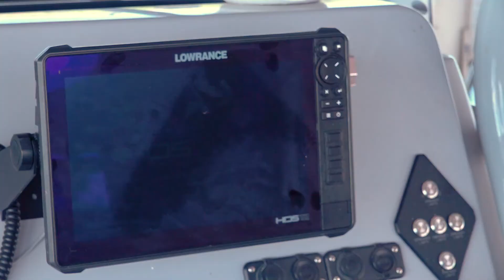OKCPD with Boat Safety Tips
Oklahoma City Police Department's Lake Patrol keeps our waters safe. OKCPD Sgt. Smith gives a few tips before you head out to the lake.